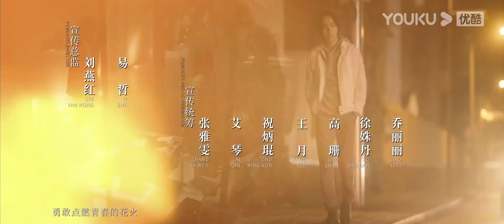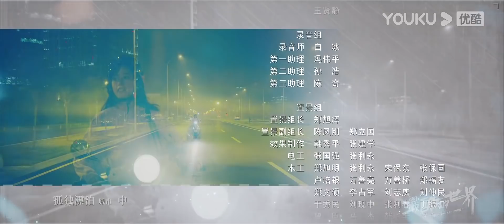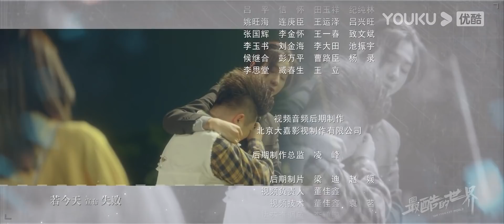ENGSUB【最酷的世界 The Coolest World】EP15 | 周雨彤变北漂女孩追梦 | 周雨彤/王东/李宏毅/关芯/陈瑾如/泽南 | 都市职场剧 | 优酷YOUKU